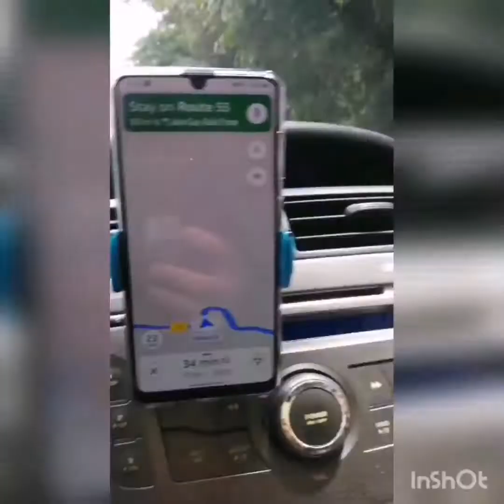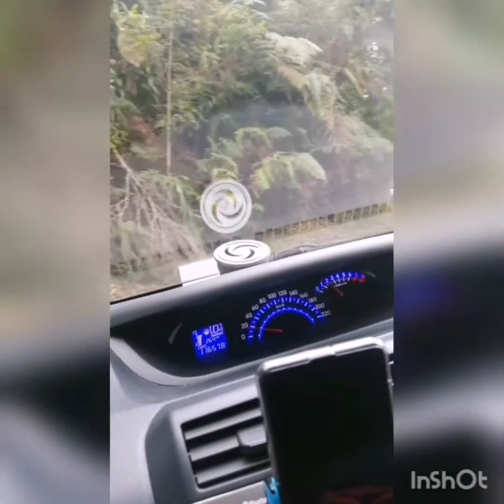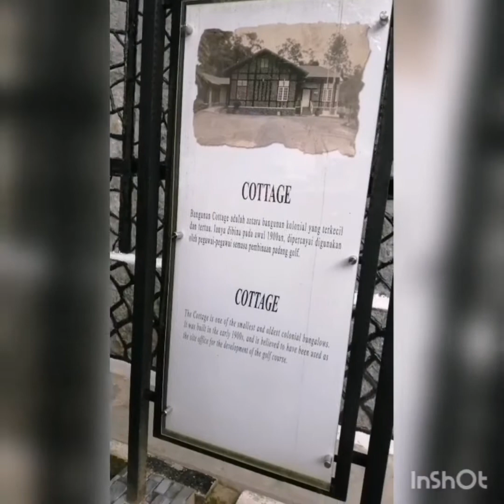Frasher Hills Malaysia, short holiday, 1 day jouney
Short journey ke bukit Frasher, lebaran di rantau tidak seramai di tanah air tercinta, tidak ada rencana,perjalanan ini dlakukan spontan tanpa persiapan apa pun. Dari rumah sudah siang sekitar jam 12.

Yg penasaran seperti apa di sana, silakan tonton video kami, jgn lupa di share n like

Video jauh dari professional, msh bnyk kekurangan. Masukan atau kritik membangun dilakan tinggalkan di comment

Terima Kasih